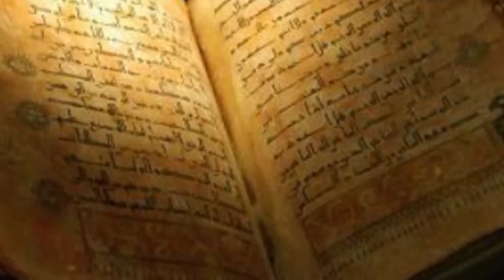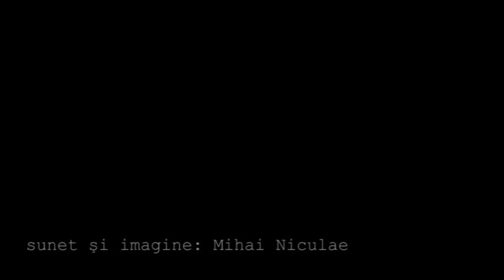Emisiunea "Frontierele mintii" - invitat Radu Ionescu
Emisiunea "Frontierele mintii"
Realizator: Alexandru Tiepac
Invitat: Radu Ionescu, doctor inginer in hidraulica
Titlul editiei: Dincolo de frontierele cunoasterii!